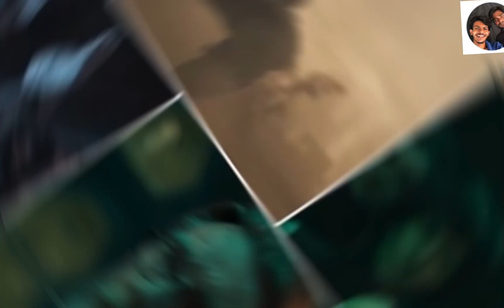youtube video #-tiYO7LaB_Q